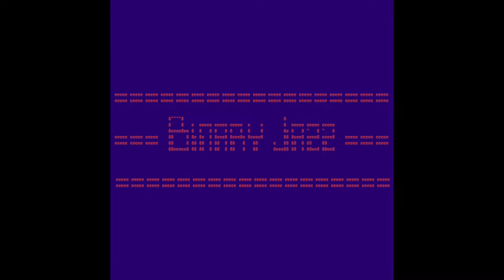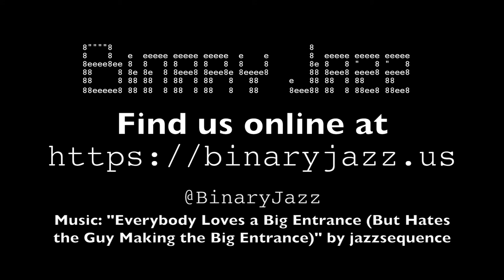Binary Jazz - Episode 100000: Idioglossia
For episode 100,000, we patently ignore the topic for most of the episode, instead talking about job-related hats, how artificial intelligence is taking over the world, how idioglossia is not the same as pareidolia, and whether Allison is secretly a twin. To end the episode, we play a game of "Paint or Perp" where Chris and Gary attempt to guess whether a clue is a Sherman-Williams paint color, or an episode of Law & Order SVU.